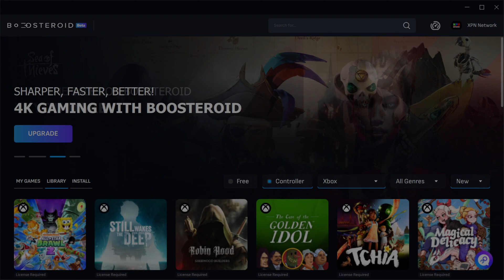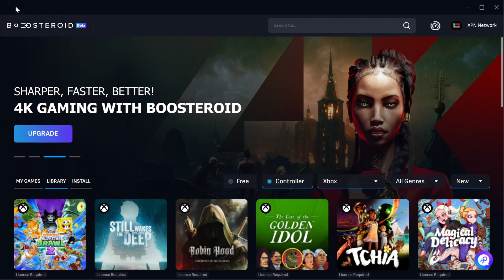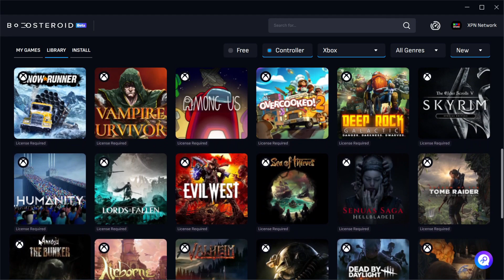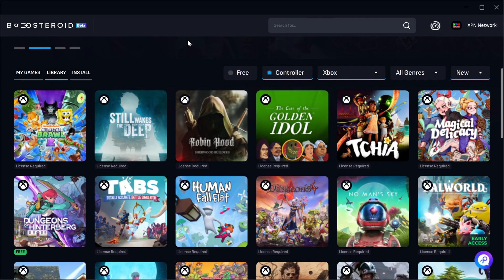Boosteroid adds a ton of new Indie Games from Gamepass!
Ash takes a look at the new XboxGamepass indiegames that have been added to Boosteroid!